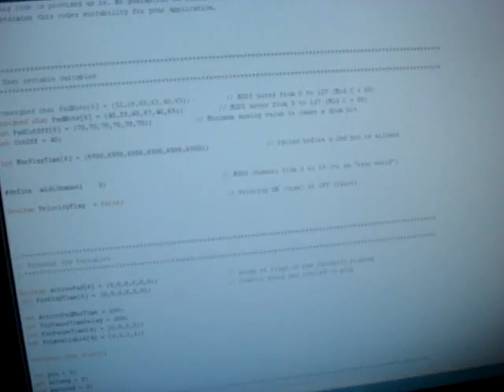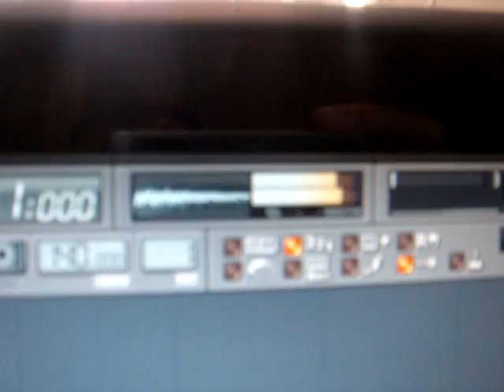SNF Drumming Glove v1 - weekend project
Make your own! Do it yourself Guide

specs: 8 bit Atmel AVR using 4 photoresistors (LDR light resistor) plus dynamic velocity by light intensity sampling and the bonus is a simple USB/Serial to MIDI interface by using two applications. One for Serial to MIDI and other create the virtual ports.

The sound is synthed in real time by the computer

Arduino used have 16 mhz clock and phoresistor A/D conversion has 10 bit resolution.

OxD V8 - Bruno Ratnieks